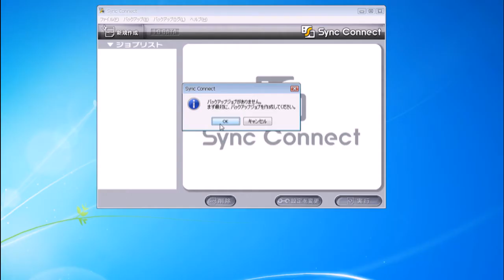簡単バックアップアプリ「Sync Connect」設定編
「Sync Connect（シンクコネクト）」は、速さと手軽さをコンセプトとした新感覚の簡単オートバックアップアプリです。
パソコンにUSBハードディスクをつなげると、あっという間にバックアップが終了！
「バックアップは、設定するまでが大変そう・・・」と心配される初心者の方も、忙しいビジネスマンもご安心。Sync Connectなら、ウィザードに従ってたったの3ステップでバックアップ設定ができます。